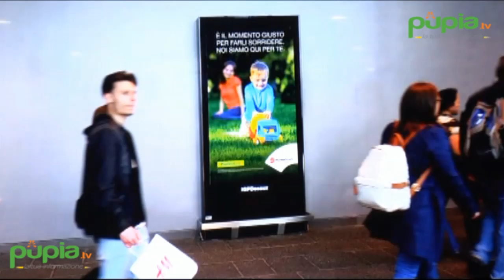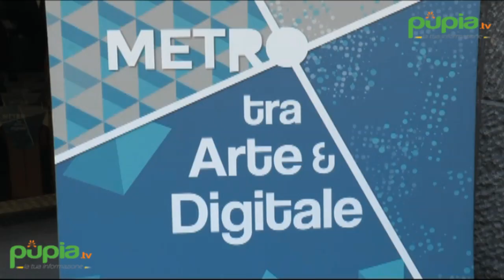Napoli - La metropolitana inaugura l'era digitale con IGPDecaux (04.05.17)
- Napoli - Innovazione tecnologica e nuova strategia commerciale: il rilancio dell'Azienda Napoletana Mobilità passa per la valorizzazione dell'asset pubblicitario. Con il leader e operatore globale di comunicazione esterna in Italia IGPDecaux, aggiudicatario dal 2016 della gara europea per la gestione e commercializzazione degli spazi pubblicitari per i prossimi nove anni, Anm aumenta gli introiti e migliora il decoro dei luoghi di transito.

Il Piano di sviluppo e rinnovo degli impianti pubblicitari è stato presentato questa mattina negli spazi della stazione Toledo da Alberto Ramaglia, amministratore unico Anm, insieme a Mario Calabrese, assessore alla Mobilità e Infrastrutture del Comune di Napoli, Fabrizio du Chène de Vère, amministratore delegato IGPDecaux, e Andrea Rustioni, direttore patrimonio e sviluppo IGPDecaux.

Due le novità del nuovo contratto: la prima, un aumento del fatturato per Anm che beneficerà negli anni dell'implementazione del media plan con un incremento di oltre il 40% della base fissa garantita. Attraverso l'innovativo sistema media introdotto IGPDecaux garantisce all'Azienda Napoletana Mobilità, sotto forma di canone di concessione, oltre 10 milioni di euro sull'orizzonte contrattuale.

La seconda novità è il rinnovo radicale degli impianti pubblicitari in chiave digital con l'introduzione per la prima volta in metropolitana di 26 nuovi totem digitali a messaggio variabile modello iVision da 70 e 80 pollici, pianificati in punti strategici delle stazioni Vanvitelli, Toledo, Museo, Garibaldi e Municipio della Linea 1 metropolitana e nelle stazioni di Augusteo e P.tta Fuga della rinnovata Funicolare Centrale.

Alle innovative soluzioni digitali il progetto IGPDecaux affianca inoltre il graduale ammodernamento degli impianti già esistenti per la pubblicità statica e dinamica dell'intero sistema di trasporto Anm (metrò, funicolari, tram, bus, parcheggi). In questa fase 54 nuovi impianti retroilluminati di nuova generazione hanno già sostituito i vecchi impianti fissi posizionati sulle banchine delle stazioni Cilea- Quattro Giornate, Dante, Medaglie d'Oro, Museo, Toledo e Università. Verrà inoltre potenziato e rinnovato il sistema di Out of Home Tv - Video Metrò. (04.05.17)